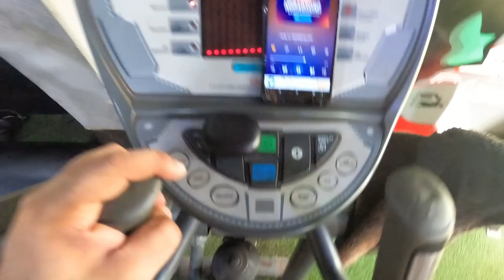First time doing Legs || Legs Day at Gym || Daily Vlog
Hello g! Welcome back. It was my first leg day at gym after so much time, I did with light weight...